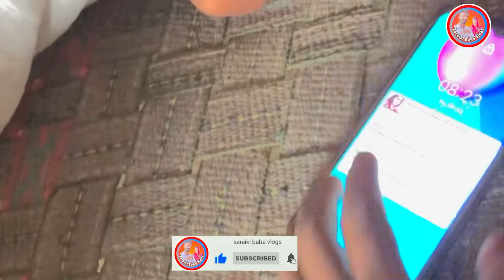aaj bahut Barish I hai || nashta bhi nahin ban raha hai mujhse || saraiki baba vlogs